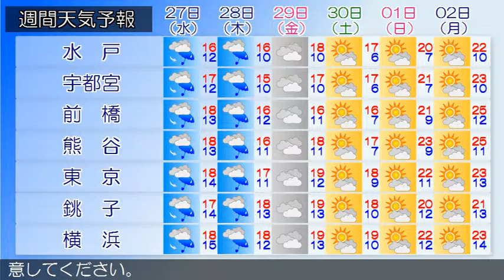2016/04/25 関東地方の天気予報 昼